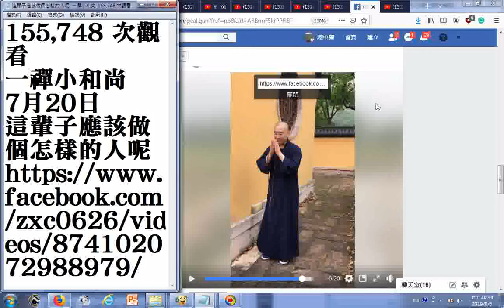這輩子應該做個怎樣的人呢 一禪小和尚 155,748 次觀看20190805